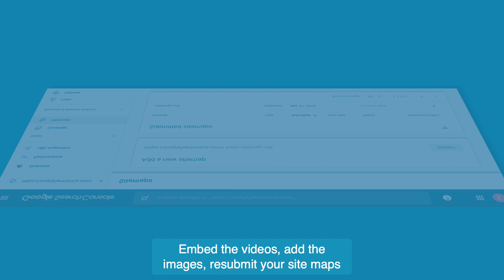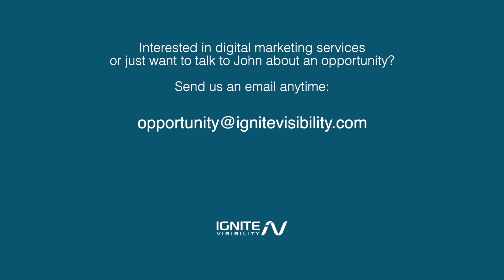Google is Showing 40% More of this 1 Thing in Search (SEO Tip)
Google is showing a lot more images and videos in search results... So, what should you do?

1. Conduct a search within Google for the top keywords you want to rank for. Are they serving image results? What about video?
2. Go into SEMRush and type in your top keywords. Look for the icons next to the keywords to see which search queries are returning multimedia results.
3. Add all the keywords to a list and find any corresponding web pages you might have to those keywords.
4. Go down the list and create custom images and videos for each of the pages.
5. Embed your videos, upload your pictures, then resubmit your sitemaps to Google Search Console and Bing Webmaster Tools.

Where should you be implementing this SEO multimedia strategy?
Your top service pages, ecommerce pages, top content pages, and local pages.

Do you need help with your multimedia strategy to improve your SEO?